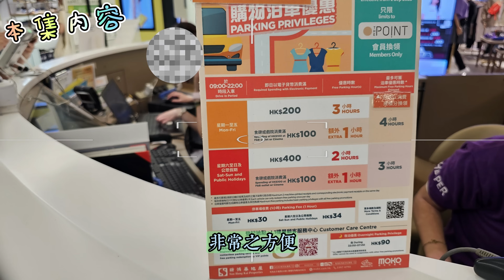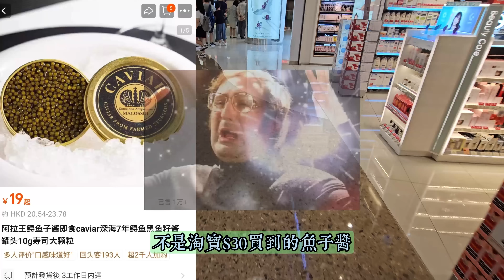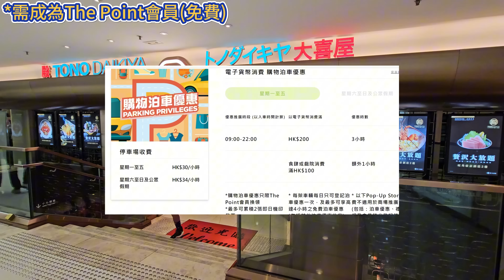【最新回本位】香港放題天花板？🤔3小時任食魚子醬、拖羅、日本海膽、鵝肝🪿鮑參翅肚樣樣齊😱旺角殿大喜屋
【邀請拍攝，真實食評】話說我自費幫襯咗好多次殿.大喜屋，今次終於係受邀請過嚟拍攝！🎊🥳
今次會同大家試下旺角殿.大喜屋最新餐牌，估唔到而家嘅放題竟然鮑參翅肚樣樣齊，甚至會有矜貴食材魚子醬！

照舊有使用新鮮蠔嘅川味燒蠔、新鮮榴槤容、Haagen-Dazs、Movenpick雪糕任食，任飲酒精類任品🍺由於食物內容太多，但受影片長度所限，請恕我唔能夠一一介紹。其它食物詳情，可參考我以前嘅影片🙏🏻

0:00 本集內容
1:22 背景
2:28 自助區
3:39 魚子醬
6:02 日本海膽軍艦
6:56 刺身
9:39 鮑參翅肚樣樣齊
11:37 川味珍寶燒蠔
12:07 乳鴿皇
12:36 鹽燒草蝦
13:00 殿堂級鵝肝多士
14:17 甜品
15:09 總結

殿.大喜屋 (旺角)
地址：九龍旺角太子道西193號帝京酒店2樓
訂位/查詢：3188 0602 / 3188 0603
人均消費：$338+10% (lunch) - $418+10% (dinner)
時間：12pm-3pm, 5pm-11pm
推薦指數：4.5⭐️
食物：⭐️⭐️⭐️⭐️
服務：⭐️⭐️⭐️⭐️
環境：4.5⭐️
CP值：4.5⭐️

*本影片食評只反映當日食物質素及本人主觀感受*